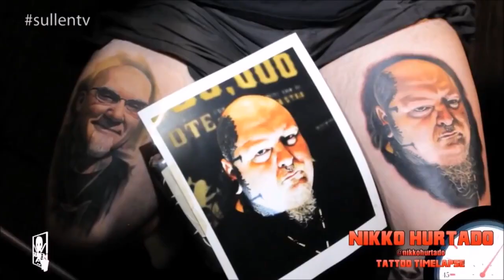Nikko Hurtado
Art Work made by Nikko Hurtado! WOBA